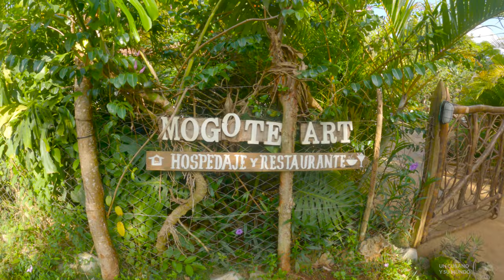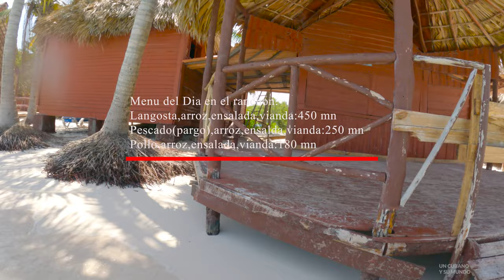【4K】The most beautiful beach in Pinar del Rio, Cuba. Cayo Jutia, Minas de Matahambre.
In this video we visit the beautiful Cayo Jutia in the municipality of Minas de Matahambre, Pinar del Rio, Cuba.

Leaving our beloved town of Vinales, we take the road to Puerto Esperanza, then continue through San Cayetano via Santa Lucia. Passing Santa Lucia you will see the sign that announces the way to the Cayo.
As you can see, the road is quite bad, that's why it took us 2 hours to get there.

Cayo Jutia has a ranch where they offer food and drinks starting at 1230 pm. Next to the ranchon is the Nautical area where you can rent a kayak, the boat in case you want to know the beach of the stars, the sun loungers and beach umbrellas as well.

The sea is crystal clear and the sand is very fine. On a sunny day like the one we had, you can admire the different shades of green in the water.

In my opinion, I do think it is the most beautiful beach I have seen in Pinar del Rio